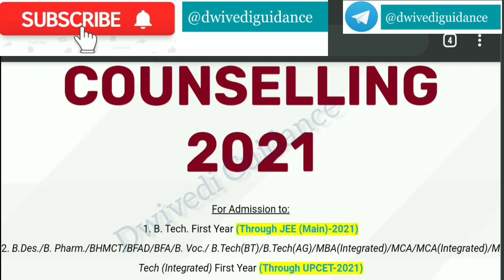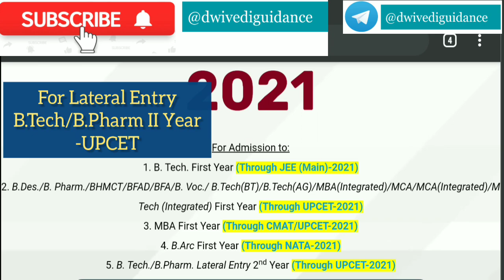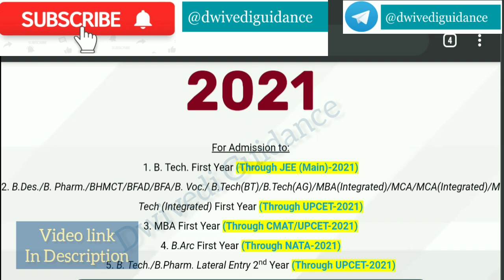aktu counseling 2021 | upcet counseling 2021 | aktu admission 2021 | aktu counseling process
aktu counseling 2021,
aktu counselling 2021,
aktu counselling,
aktu counselling fee refund
upsee counselling process 2021,
upsee counselling process,
upsee counselling,
upsee counselling 2021,
upcet 2021,
upcet exam date,
upcet mba